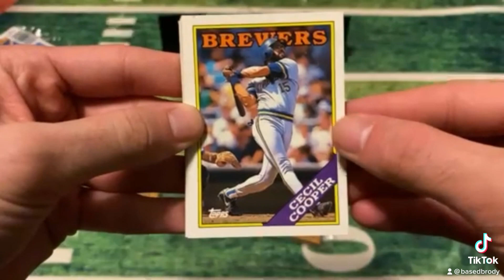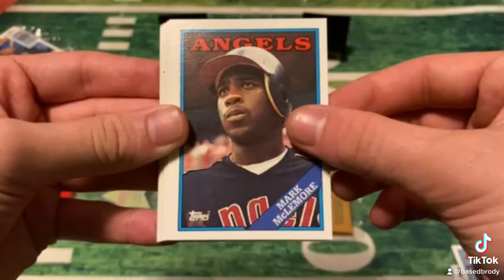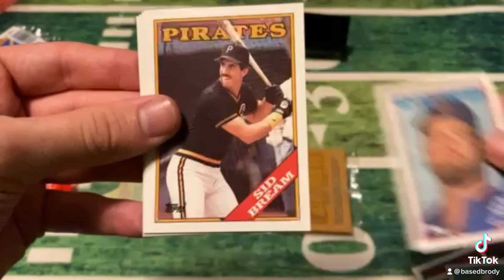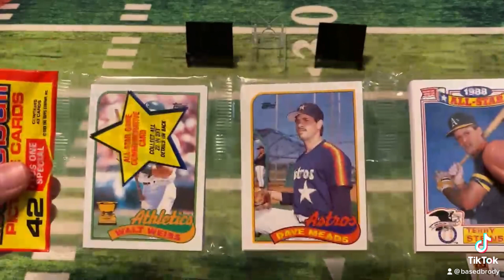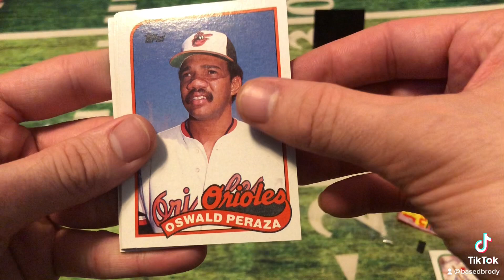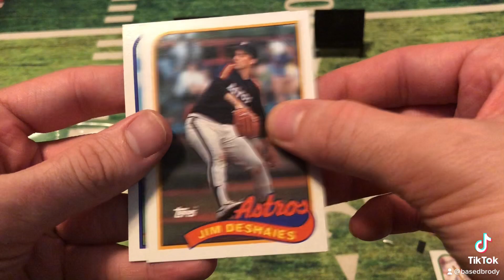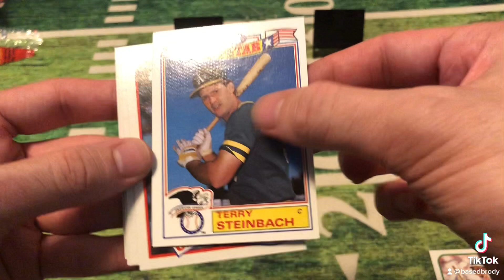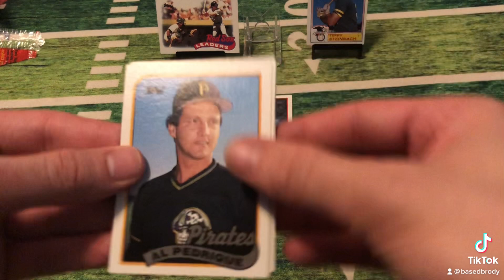1988 & ‘89 Topps baseball fun wax rips!